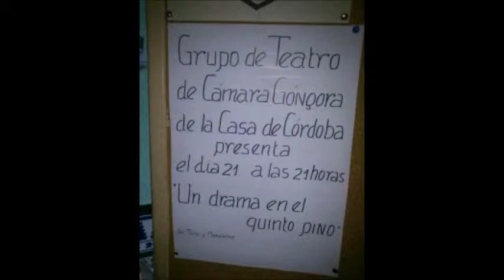Mi película Un drama en el quinto pino